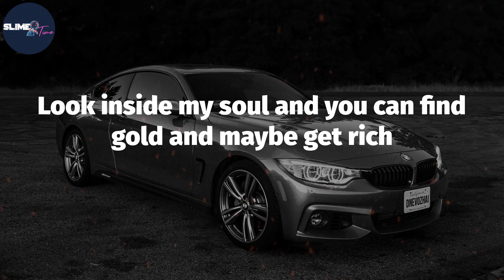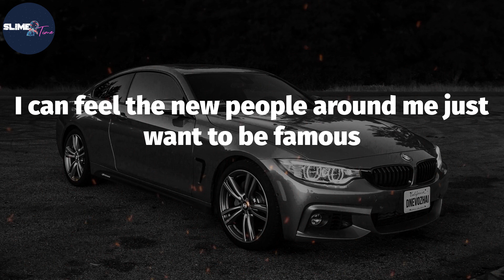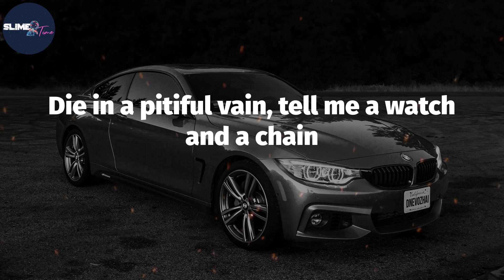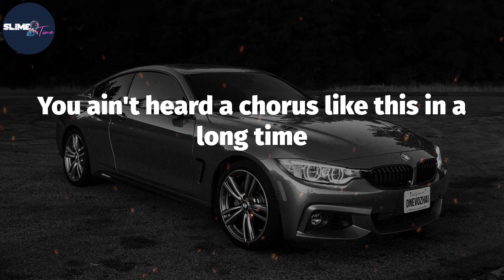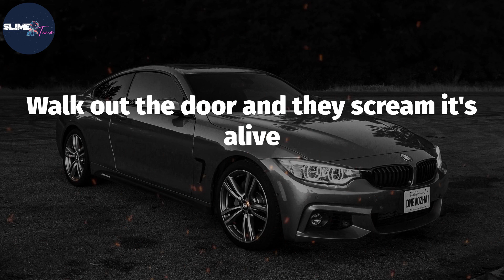Kendrick Lamar, "Bitch, Don’t Kill My Vibe" (Lyric Video)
Lyrics: Bitch, Don’t Kill My Vibe
I am a sinner
Who's probably gonna sin again
Things I don't understand
Sometimes I need to be alone
Bitch don't kill my vibe
I can feel your energy from two planets away
I got my drink I got my music I would share it but today I'm yelling
Look inside my soul and you can find gold and maybe get rich
Look inside of your soul and you can find doubt, it never exists
I can feel the changes
I can feel a new life
I always knew life can be dangerous
I can say that I like a challenge and you to me is painless
You don't know what pain is
How can I paint this picture
When the color blind is hanging with ya
Fell on my face and I woke with a scar
Another mistake living deep in my heart
Buried on top of my sleeve in a flick
I can admit that it did look like yours
Why you resent every making of this
Tell me your purpose is petty again
But even a small lighter can burn a bridge
Even a small lighter can burn a bridge
I can feel the new people around me just want to be famous
You can see that my city found me put me on stages
To me that's amazing
To you that's a quick check, with all disrespect let me say this
I'm trying to keep it alive and not compromise the feeling we love
You trying to keep it deprived and only co-sign what radio does
And I'm looking right past ya
We live in a world, we live in a world on two different axles
You live in a world, you living behind the mirror
I know what you scared of, the feeling of feeling emotions inferior
This shit is vital, I know you had to
Die in a pitiful vain, tell me a watch and a chain
Is way more believable, give me a feasible gain
Rather a seasonal name, I'll let the people know this is something you can blame
On yourselves you can remain, stuck in a box
Ima break out and then hide every lock
You ain't heard a chorus like this in a long time
Don't you see that long line
And they waiting on Kendrick like the 1st and the 15th
3's in the air I can see you are - in sync
Hide your feelings, hide your feelings now what you better do
I'll take your girlfriend and put that pussy on a pedestal
Walk out the door and they scream it's alive
My new year's resolution is to stop all the pollution
Talk too motherfucking much, I got my drink I got my music
I say bitch don't kill my vibe